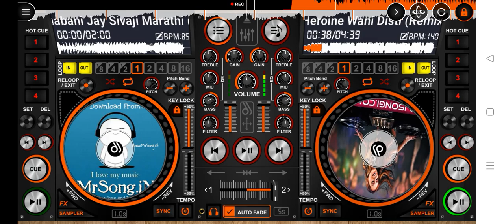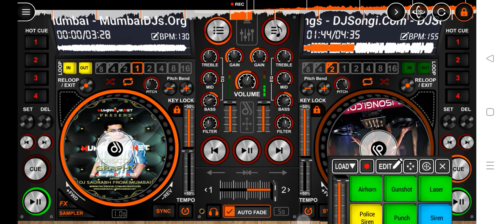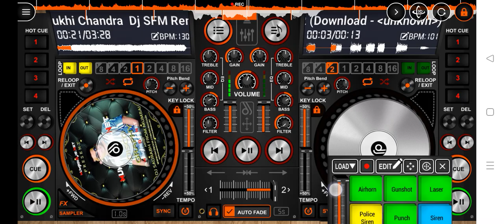How to opreting on dj with Mobile |disc dj |marathi &Hindi songs | use earphone for better quality